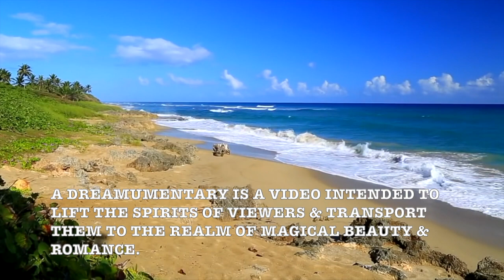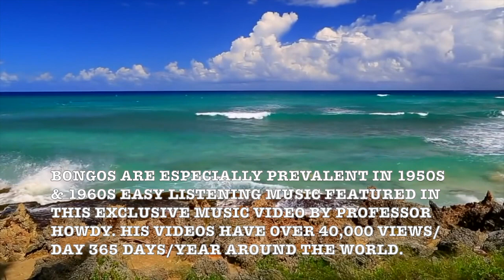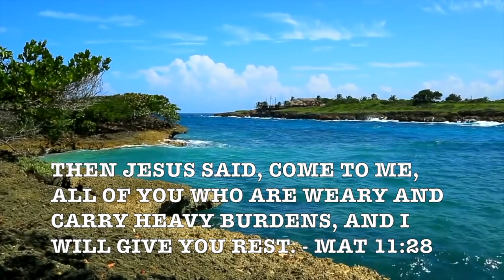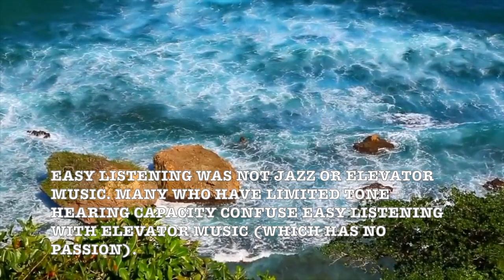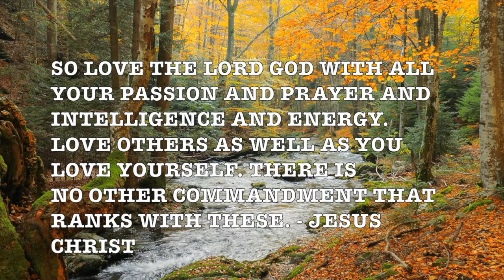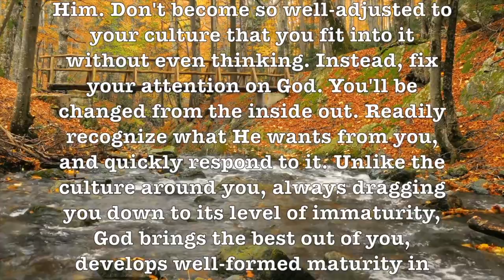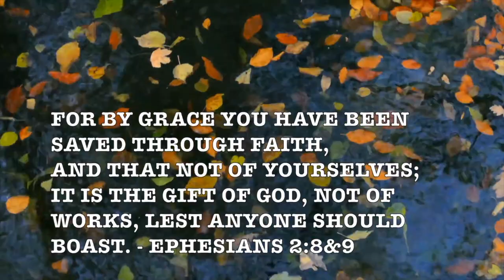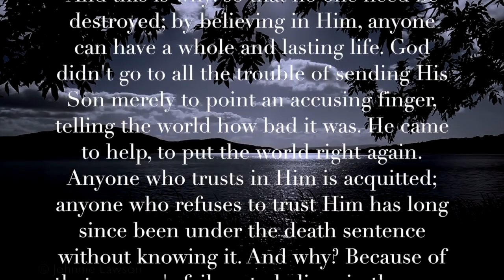Leaving On A Jet Plane! (Arthur Fiedler & Boston Pops) Romantic Beautiful HD Love Song Long Album!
Prof Howdy

- Queen Victoria